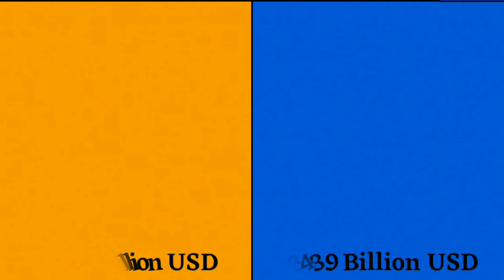India vs Colombia Country Comparison (2023). lets watch who will Wins.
In this video we are Comparing two Different countries india🇮🇳 and Colombia🇨🇴 in 2023.
We had compared all Facts in this video like
Military, Economy, literacy rate,Cities, Average Saleries etc.
India is an Asian Country.
Colombia is an South American Country.